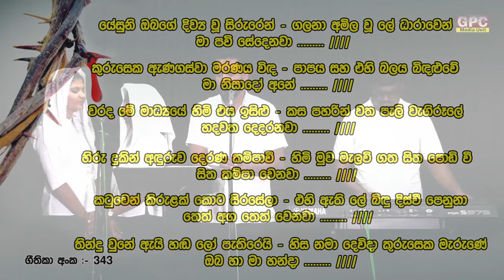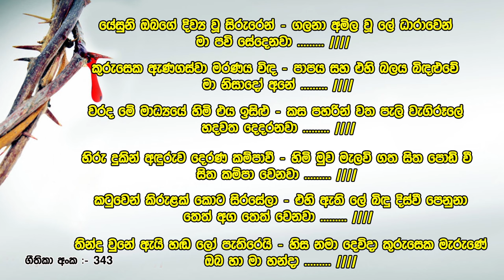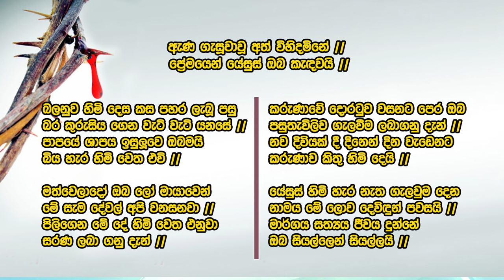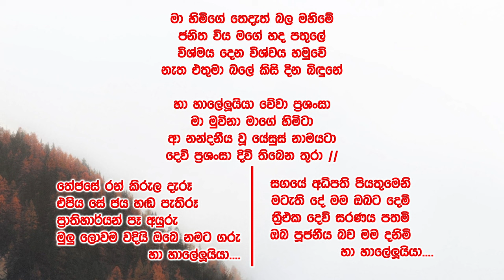ඉරුදින සවස දේව මෙහෙය (ජීවිතයට පණිවිඩයක්) | 2023 - 09 - 17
විමසීම් - ගෙත්සෙමන යාච්ඤා මධ්‍යස්ථාන සභාව - ශ්‍රී ලංකාව
              Gethsemana Prayer Center Church - Sri Lanka

                 ~~GPC Media Unit Production~~